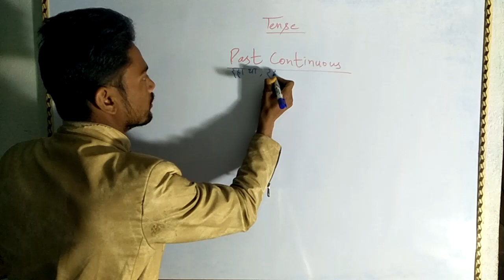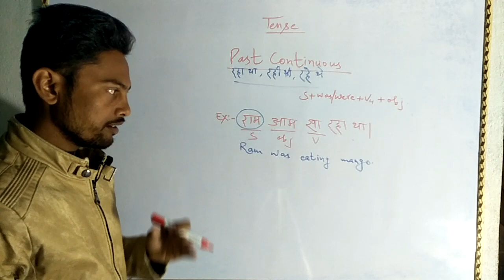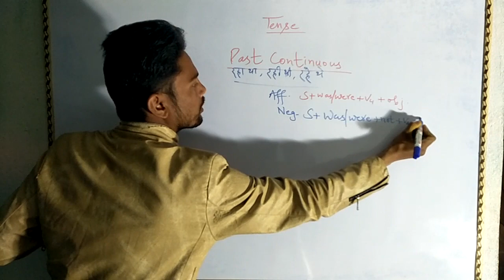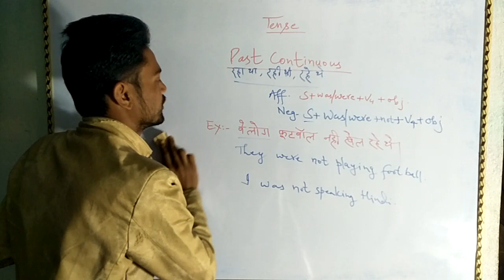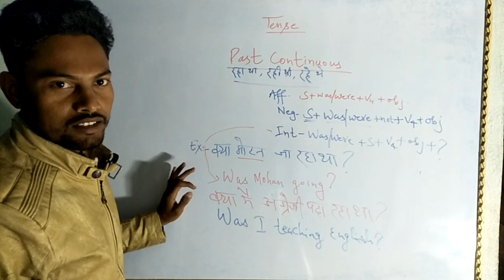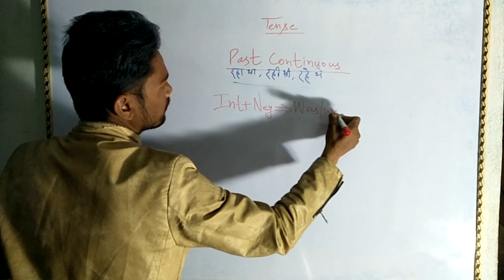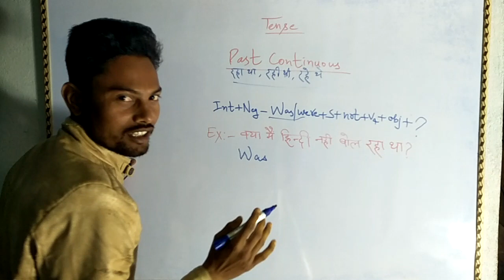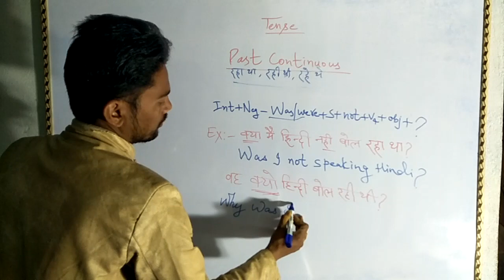English Grammar Tense /Day -6||Khushnood Ahmed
tense structure
tense chart
tense definition
tense in hindi
tense kise kahate hain
tense structure chart
tense meaning in hindi
tense structure pdf
tense all structure
tense and its types
tense all structure pdf
tense all formula
tense all rules
tense and its types definition
tense and its types and structure
tense all definition
tense book
tense book pdf
tense basics
tense byju's
tense book hindi to english
tense based questions
tense basic rules
tense based translation
tense chart in english
tense chart with rules
tense class 10
tense change in narration
tense chart pdf
tense chart with rules and examples
टेंस चार्ट
tense definition and examples
tense definition in english
tense definition in hindi
tense define
tense definition in grammar
tense definition and examples pdf
tense definition for class 4
tense exercise
tense examples
tense english grammar
tense error questions
tense exercise for class 10
tense english to hindi
tense examples in english
tense exercises with answers
tense formula
tense formula chart
tense full notes
tense for class 6
tense grammar
tense grammar pdf
tense grammar english
tense graph
tense grammar in hindi
tense gap filling
tense gke 40
टेंस ग्रामर
tense hindi
tense handwritten notes
tense hindi pdf
tense hindi to english
tense hindi meaning
tense handwritten notes pdf
tense helping verb chart
टेंस हिंदी
tense in grammar
tense in english
tense in hindi pdf
tense kya hai in hindi
tense ka definition
tense ki paribhasha
tense ka structure
tense ka pdf in hindi
tense ko kaise pahchane
tense list
tense lesson plan
tense learning
tense live worksheet
tense learning app
tense latin word
tense learning in hindi
tense learning outcomes
tense meaning
tense mcq
tense meaning in english
tense mcq questions class 10
tens machine
tense mcq test
टेंस मीनिंग
tense chart
tense formula
tense in english grammar
tense project
tense by rani mam
tense all
tense and time
tense all structure
tense assamese
tense all formula
tense adda247
tense active voice and passive voice
tense activity
tense by jaideep sir
tense by neetu singh
tense bataiye
tense by dharmendra sir
tense by gopal verma sir
tense by kanchan
tense class
tense chart project
tense class 7
tense dear sir
tense definition
tense dikhaiye
tense dharmendra sir
tense dadar i school
tense dsl
tense dikhao
tense english
tense example
tense english grammar
tense english mein
tense english connection
tense explanation
tense error
tense full course
tense for competitive exams
tense form
tense for ssc cgl
tense formula chart
tense full explanation
tense for class 10
tense grammar
tense grammar english
tense gopal verma sir
tense hindi and english mein
tense high level
tense how to learn
tense in english
tense in english grammar class 10
tense in tamil
tense in english grammar in hindi
tense in english grammar in bengali
tense jaideep sir
tense jaideep sir part 1
tense jr tutorial
tense jaideep sir part 2
tense jaideep sir part 4
tense jb classes
tense jaideep sir part 3
tense kya hai
tense ka structure
tense ki definition
tense lesson
tense lesson plan
tense marathi grammar
tense neetu singh
tense notes
tense name
tense neetu mam
tense neetu singh book
tense noun
tense narration
tense notes for class 10
tense odia
tense of pant
tense of pant kabaddi
tense objective questions
tense once
tense of pant kabaddi cup
intense ocean gurukul
tense of verb
tense practice questions
tense present tense
tense project file
tense past tense
tense part 3
tense questions
tense questions practice
tense quiz
tense questions for competitive exams
tense question and answer
tense questions practice for competitive exams
tense questions practice class 10
tense questions practice ssc cgl
tense rules chart
tense structure
tense sentences
tense sikhne ka aasan tarika
tense simple present
tense spoken english guru
tense sikhaye
tense ssc cgl
tense short tricks
tense tense
tense trick
tense table
tense translation
tense table in english
tense test
tense tamil
tense table chart
tense utkarsh classes
tense uses
tense utkarsh classes part 1
tense utkarsh
tense urdu
tense uses in english
tense usage
tense urdu to english
tense video
tense verb
tense voice
tense video by dear sir
tense v1 v2 v3
tense vishnu atp
tense verb 1 verb 2 verb 3
tense verbs in english
tense working model
tense with dear sir
tense words
tense with example
tense with rani mam
tense writing
tense wifistudy
tense word meaning
tense yaad karne ki trick
tense yj academy
tense yuvaraj madha
tense youtube
tense vah ek kutta hai
tense yah mera ghar hai
tense zero level
tense zero to hero
tense zero se hero
tense zirna
tense zero
tense zero theke hero
tense zombie music
bageshwar dham
cartoon
cid
comedy